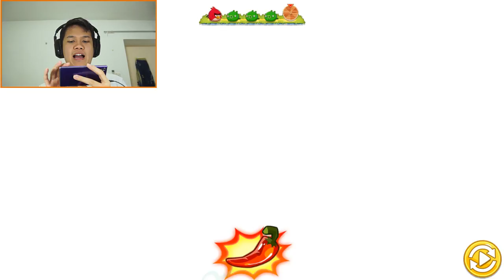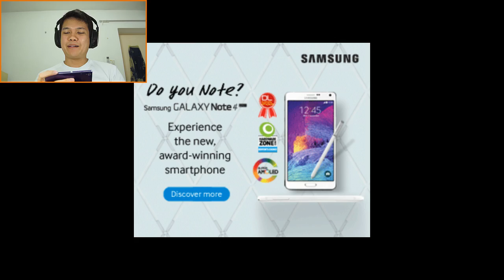[Thai] Angry Birds Epic EP11 - ทำไมไข่ใบที่ 3 มันไกลจังเนี่ย